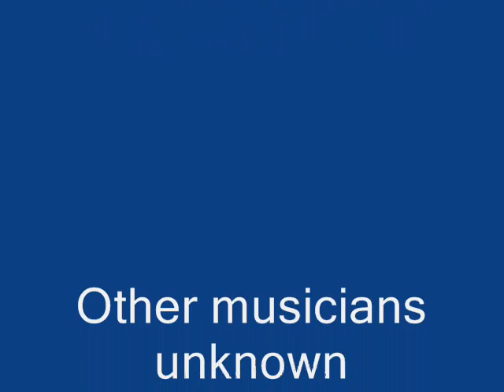Joe Swift w/ Red Callendar's Quintet Chicken Leg Chick (Alt. Take) (1947)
Joe Swift made his recording debut with Red Callendar's Quintet for the Excelsior label in 1947. The next year he was a featured vocalist with the Johnny Otis Orchestra cutting a dozen titles, some of them alternate takes for the same label. 1949 seems to be the year that his recording career ended, appearing on cut with the Marvin Johnson Orchestra, released on Capitol.

Composed by Joe Swift

Joe Swift:Vocals

Red Callendar:Bass

A different take of this title was issued on the 1947 single (Excelsior 264) (78 RPM)

This take originally issued on and taken from the CD "Swing Time Shouters"